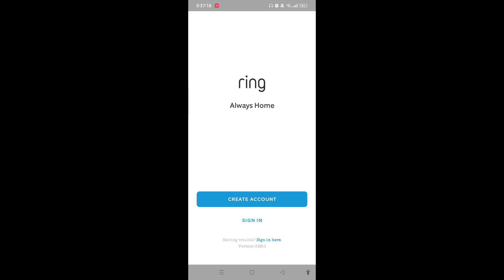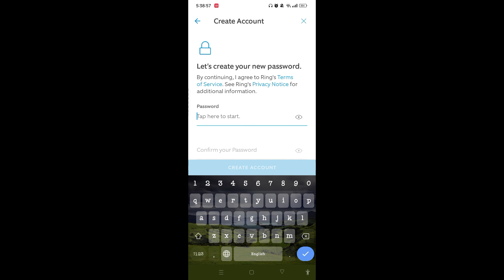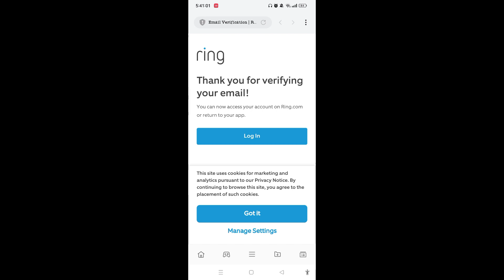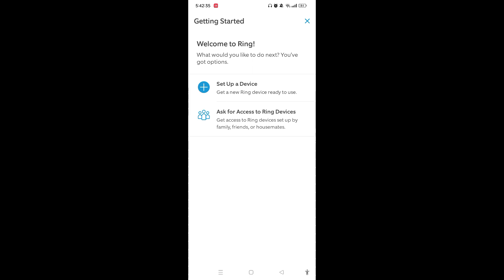How to Create Ring Account? Make & Set Up Ring Account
Learn how to create a ring account on phone with quicka and easy steps.

Want to enhance your home security with Ring but unsure how to start? This video from Login Helps will guide you through the simple process of creating a Ring account, opening the door to a world of smart home security features and peace of mind.